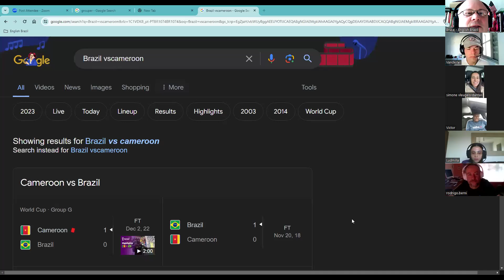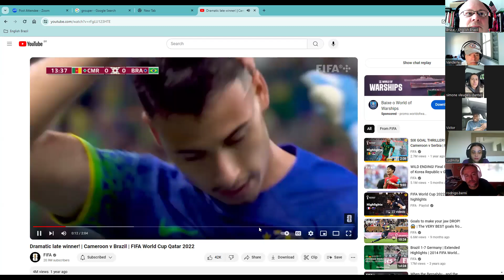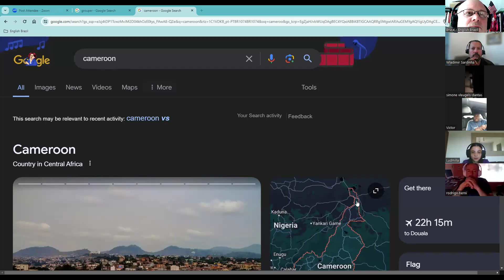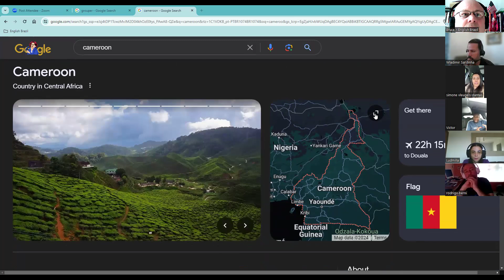Victor in Cameroon, H2H, EB International